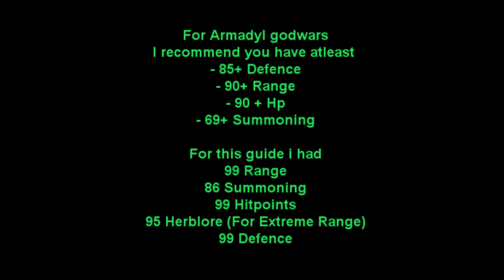Armadyl God Wars Guide | 2coldkilla